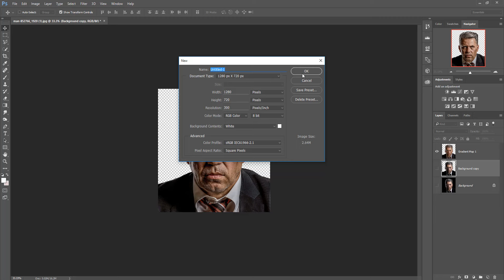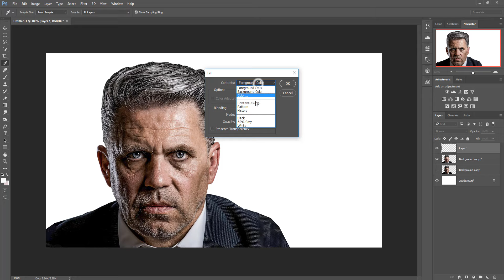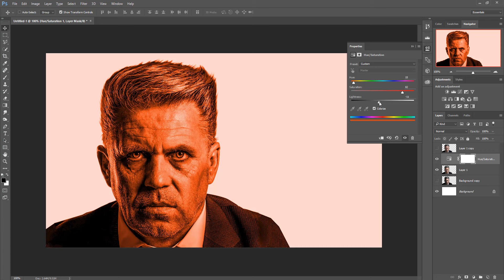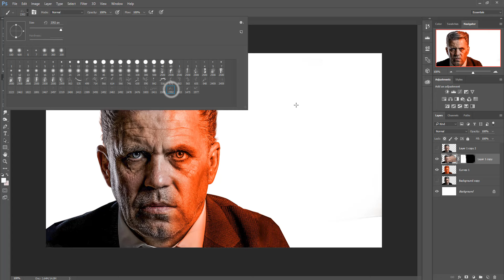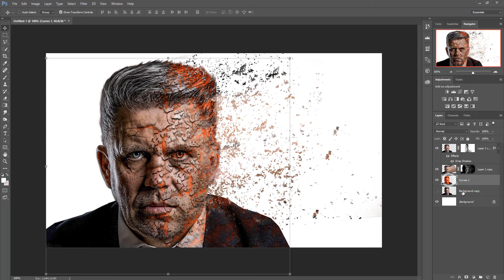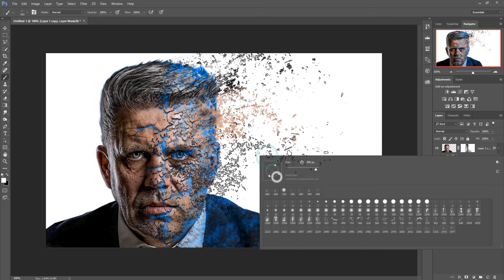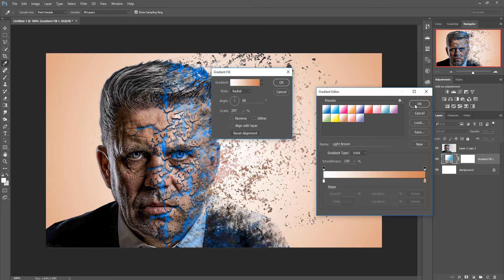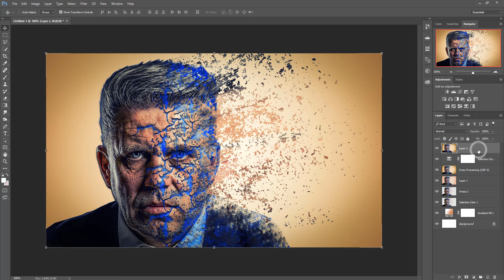Dispersion skin effect | photoshop tutorial cs6/cc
In this video tutorial you learn how to give dispersion effect on skin or how to give remove skin effect learn how to use filter and color tone adjustment in photoshop cc.

Image Credit
Model image

Brush Stock

Music Credit